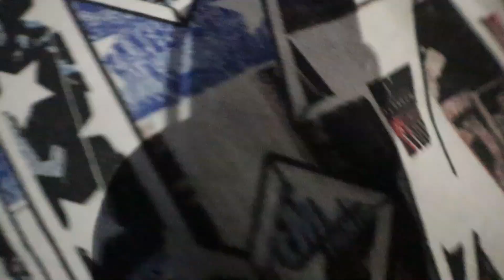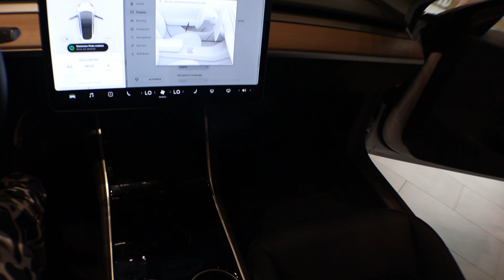*Black Friday & Friend Fest: Expectation vs Reality! Pokémon GO*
In today's video I experience my first night of Thanksgiving shopping as well as Black Friday shopping... We also dive into the Friends Fest event in Pokémon GO! This was one of those days where all you can think of is expectation vs reality memes... So how did it go? Check out the video to see what happens! They both help! Tell me down in the comments how your events have been going and what shinies you've gotten recently!

DON'T FORGET TO CHECKOUT SECRET LEAGUE!!!

Checkout the Santa Monica GOD!

SusieQ
Brian Edwards